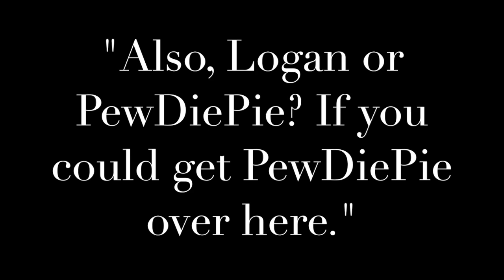THE FUTURE OF MY FAVORITE SERIES!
Random Videos

A SPECIAL THANKS TO:
SHANE DAWSON
THE HOLLYWOOD FIX